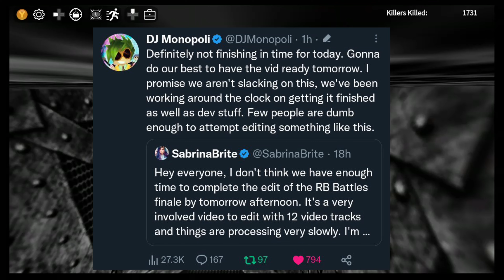RB Battles Finale DELAYED!?!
This channel has a lot of gameplay and videos. I will be posting randomly in the weeks so keep watching out for new uploads!